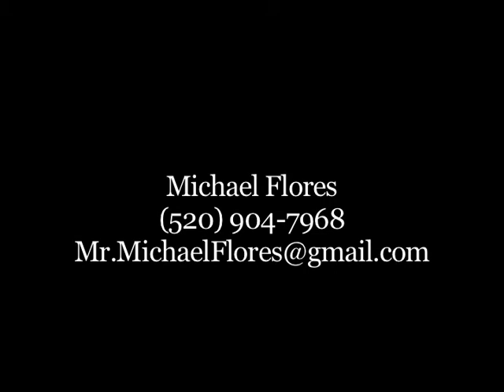Michael Flores' Demo Reel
Actor Michael Flores showcases his talent and diversty in a short compilation of scenes from his previous works.